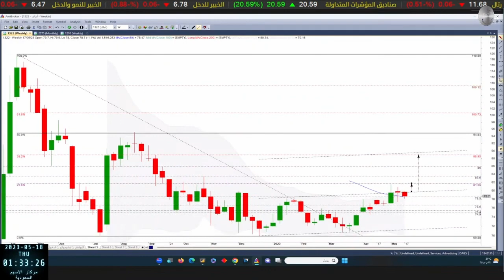اماك 1322 بتاريخ 18 05 2023